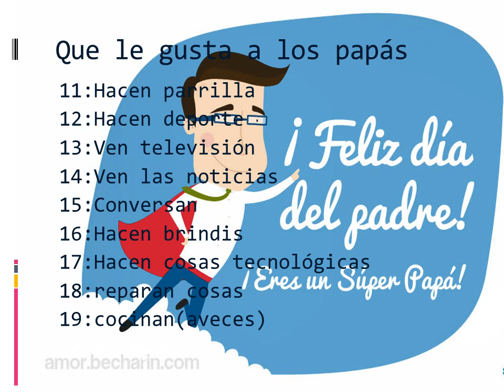dia del padre adelantooooo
voy a hacer otro video pero el dia del padre